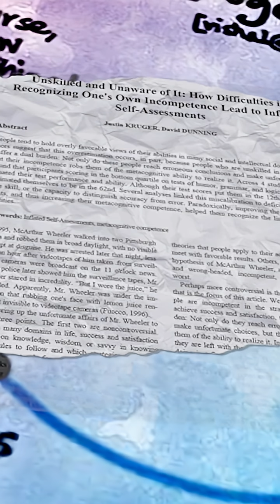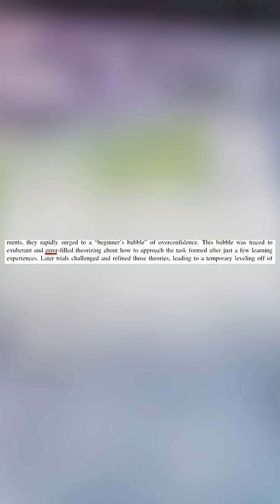You are wrong about the dunning-kruger effect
The Dunning Kruger Effect is often misunderstood, leading to misused accusations of arrogance. It's crucial to understand how this cognitive bias actually works, especially regarding knowledge assessment.